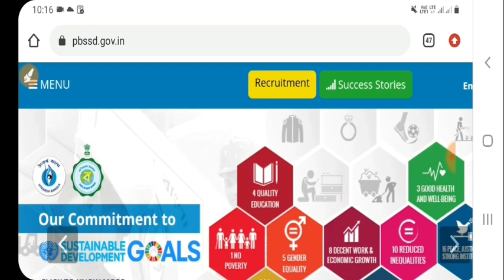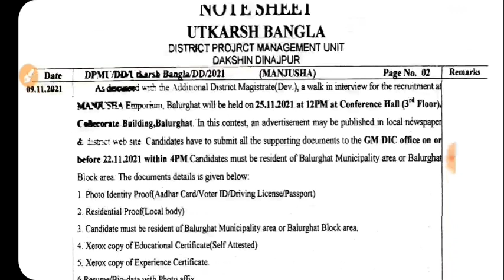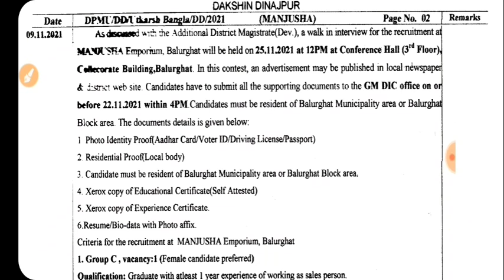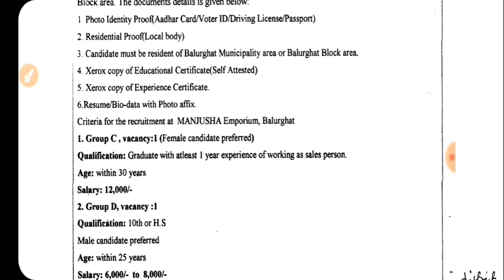জেলায় উৎকর্ষ বাংলা গ্রুপ-C 📢গ্রুপ-D কর্মী নিয়োগ | Utkarsh Bangla Recruitment 2021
উৎকর্ষ বাংলা 2021 ✍ | Utkarsh Bangla Niyog| PBSSD district wise vacancies
উৎকর্ষ বাংলা নিয়োগ 2021 Breaking Notification | PBSSD Recruitment

উত্কর্ষ বাংলা  ডেটা এন্ট্রি অপারেটর নিয়োগ || WBgovt PBSSD Recruitment 2020

সরকারি ডেটা এন্ট্রি অপারেটর নিয়োগ || WBgovt PBSSD Recruitment 2020

আমার BSK ইন্টারভিউ এক্সপেরিয়েন্স | Bangla Sahayata Kendra | Interview Experience

বাংলা সহায়তা কেন্দ্রে আবেদন শুরু || আবেদন পদ্ধতি জেনে নিন অবশ্যই || WBgovt BSK Jobs

ডেটা এন্ট্রি অপারেটর পদে নিয়োগ || WBgovt Jobs for DEO || Bangla Sahayata kendra Jobs

● অনলাইনে আবেদন করুন 👉

West Bengal Govt Jobs || WBgovt Recruitment || WBgovt Jobs in August Month 2020
WBgovt Jobs Vacancies || West Bengal Govt Jobs || Interview
West Bengal Govt Jobs || WB Agriculture Jobs || Govt Jobs in August

about this video ::: we are talking in this video about utkarsh bangla which is also known as pbssd and also discuss how to apply bangla sahayata kendra and bangla sahayata kendra online registration

Description
dear aspirants ,

topic covered :
utkarsh bangla ,
pbssd or utkarsho bangla online registration,
how to apply utkarsh bangla,
utkorsho bangla exam syllabus 2021,
west bengal pbssd,
west bengal utkarsh bangla recruitment 2021 ,
wbgovt pbssd recruitment 2021-22 ,
utkarsh bangla recruitment details ,
wbgovt utkarsh bangla recruitment 2021 ,

westbengal govt vacancies 2021
govt jobs vacancies 2021